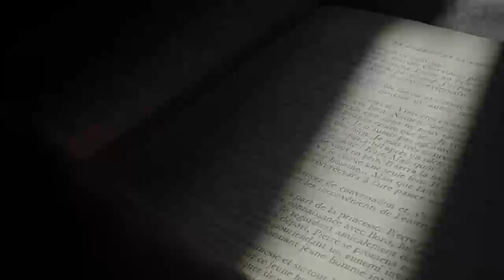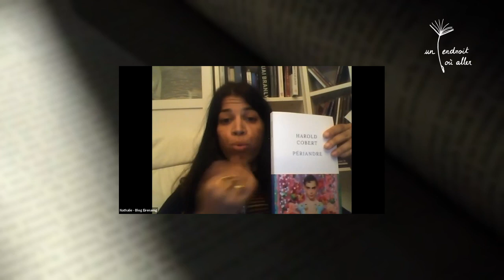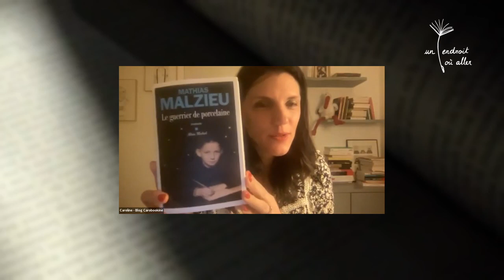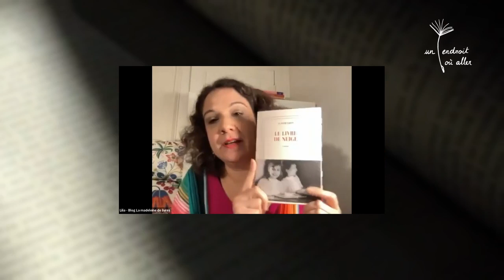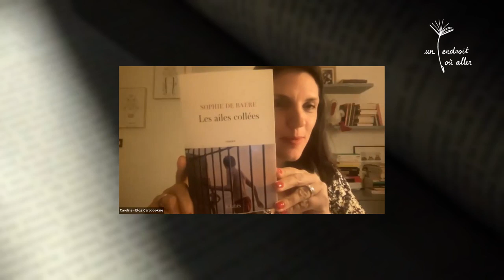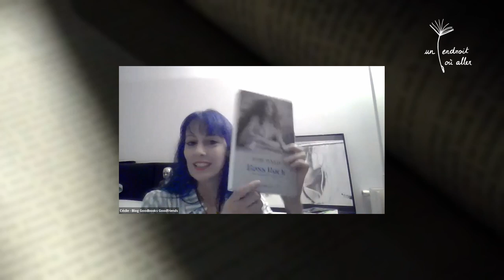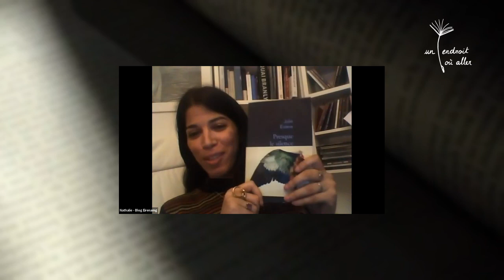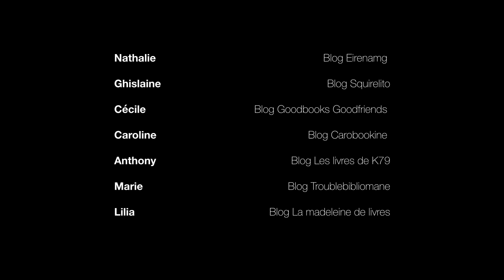Rencontre Un endroit où aller : Soirée lecteurs.com avec sept lecteurs anciens jurés du Prix Orange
Rencontre en ligne Un endroit où aller du 8/3/2022 - Soirée lecteurs.com - La rentrée littéraire vue par sept lecteurs, anciens jurés du Prix Orange.
Nathalie (Blog Eirenamg) - Ghislaine (Blog Squirelito) Cécile (Blog Goodbooks Goodfriends)
Caroline (Blog Carobookine) - Anthony (Blog Les livres de K79) - Marie (Blog Troublebibliomane) - Lilia (Blog La madeleine de livres).

Rencontre animée par Nathalie Couderc.

Facebook Un endroit où aller